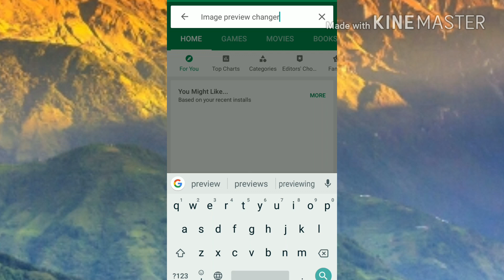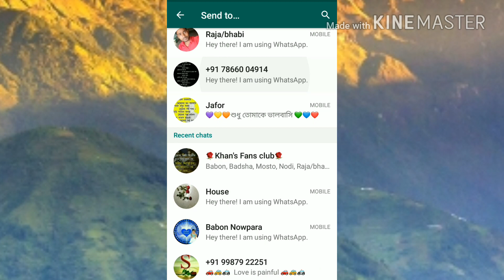WhatsApp photo preview Changer|whatsapp tips|fake images |whatsapp photo preview trick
1whasapp photo preview Changer
2, WhatsApp fake photo
3, WhatsApp tick
4, image preview Changer
5,smart Bangla India
Thanks friends.